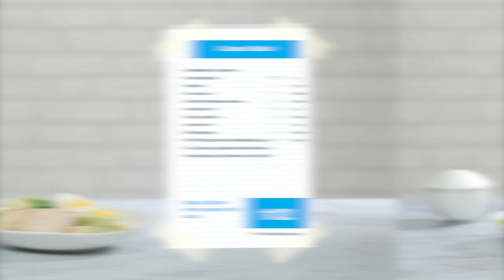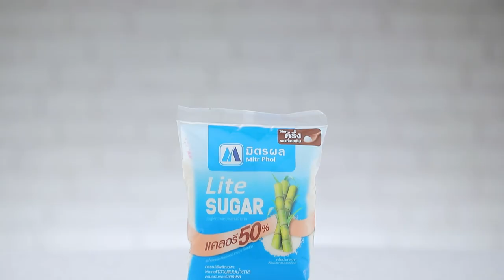ซีซาร์สลัด ทำง่ายๆ สไตล์ อ. ยิ่งศักดิ์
ซีซาร์สลัด (ผลิตภัณฑ์ มิตรผล ไลท์ ชูการ์)

กรีกโยเกิร์ต   75 กรัม
มัสตาร์ด   1 ช้อนชา
ซอสเปรี้ยว   1 ช้อนโต๊ะ
เกรทเต็ดพาเมซานชีส  1 ช้อนโต๊ะ
ปลาแอนโชวี   2 ชิ้น
กระเทียมบด   1 ช้อนโต๊ะ
ผิวเลมอน   1 ช้อนชา
มิตรผล ไลท์ ชูการ์  1 ช้อนโต๊ะ
ผักคอส อกไก่ย่าง ไข่ต้ม และครูตองซ์ สำหรับรับประทานคู่

1.ใส่กรีกโยเกิร์ตลงในภาชนะ ตามด้วยมัสตาร์ด ซอสเปรี้ยว เกรทเต็ดพาเมซานชีส ปลาแอนโชวี กระเทียมบด ผิวเลมอน พริกไทยดำและมิตรผล ไลท์ ชูการ์ คนผสมให้เข้ากัน
2.ใส่น้ำสลัดลงในภาชนะ ตามด้วยผักคอส เคล้าผสมให้เข้ากัน
3.ตักใส่ภาชนะ จัดรับประทานกับอกไก่ย่าง ไข่ต้ม และครูตองซ์ พร้อมเสิร์ฟ

▲Line @yingsakfood